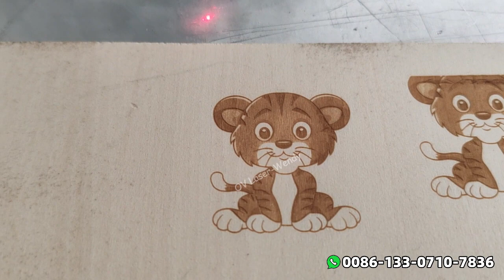Photo Engraving | DAVI 35W Co2 Glavo Laser Marking Machine Engraving Picture on Wood/Plywood/Bamboo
Davi 35W Co2 Galvo Laser with 110*110mm lens engraves picture on wood.